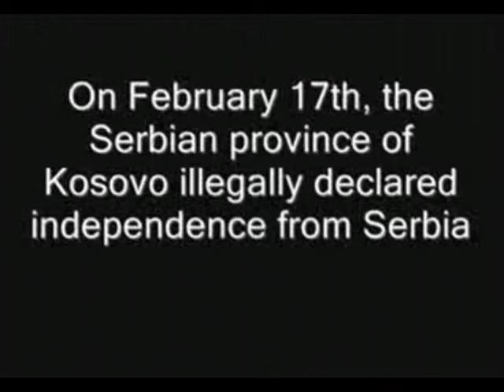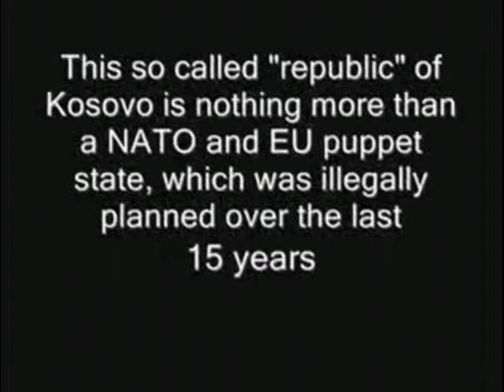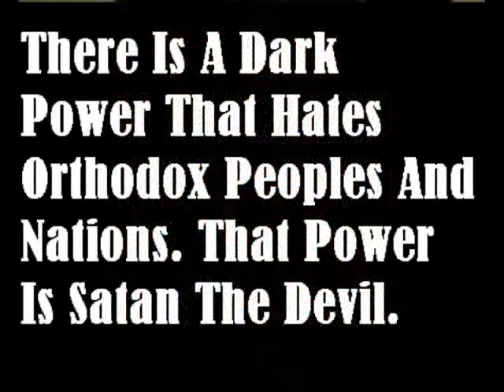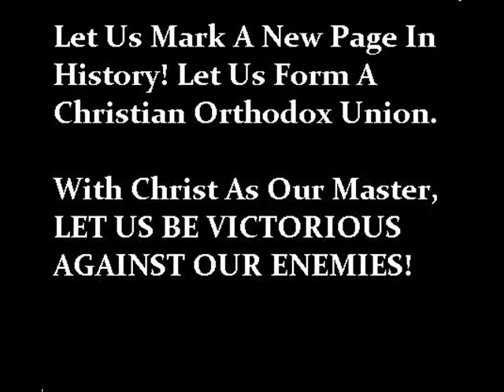Christian Orthodox Union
This Video Was Made To Illustrate The Propaganda And The Aggression Against Orthodox Peoples. And It Is A Call To Unite Together In Defiance Of Tyranny  As One People With One Voice In One Christian Orthodox Union. May God Be Pleased With Our Efforts.